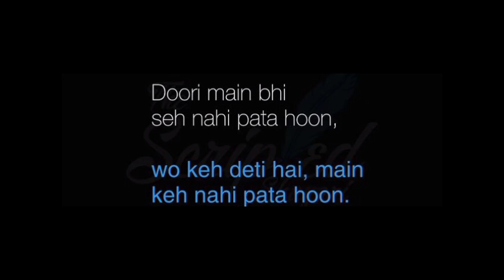𝐉𝐢 𝐇𝐮𝐳𝐨𝐨𝐫𝐢 (𝐒𝐥𝐨𝐰𝐞𝐝+𝐑𝐞𝐯𝐞𝐫𝐛) | 𝐊𝐢 & 𝐊𝐚 | 𝐌𝐢𝐭𝐡𝐨𝐨𝐧,𝐃𝐞𝐞𝐩𝐚𝐥𝐢 | 𝐒𝐞𝐥𝐞𝐧𝐨𝐩𝐡𝐢𝐥𝐞 𝐒𝐡𝐫𝐞𝐲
My Handle Gears..👻
Wireless mouse + Keyboard
Mobile Stand
Laptop Stand